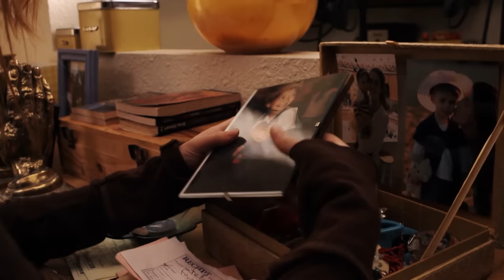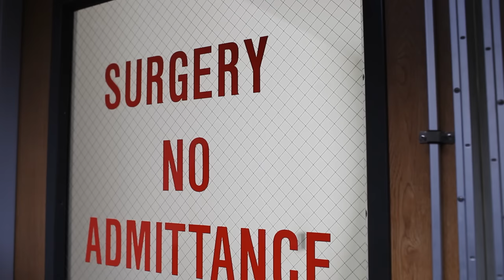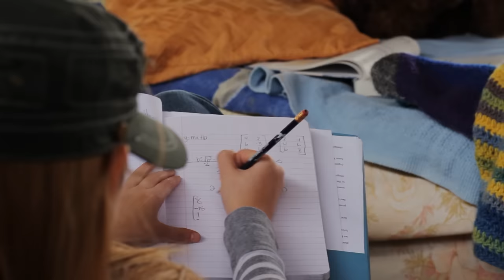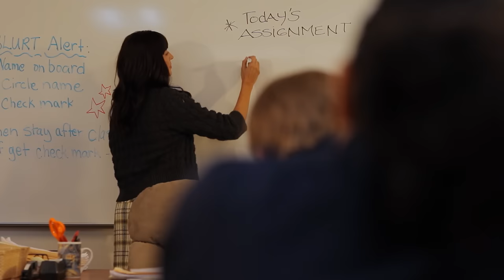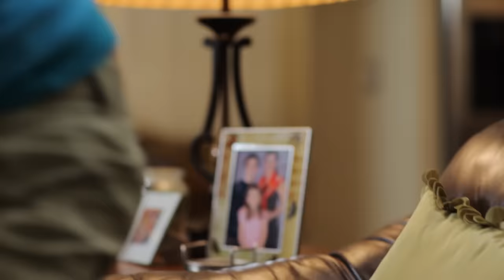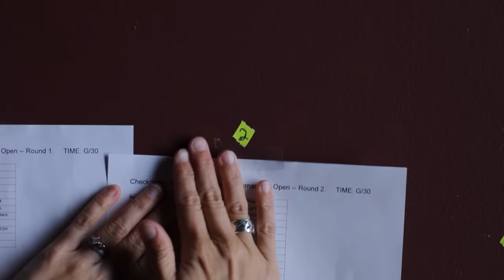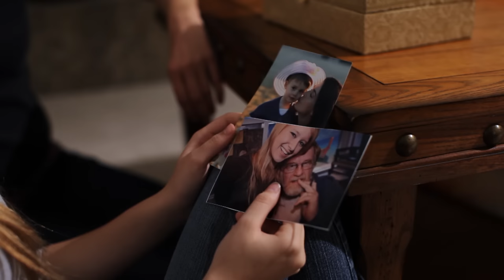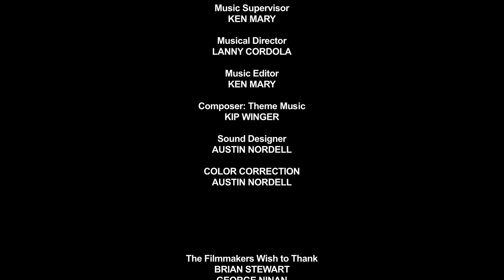Free Movie on You Tube. Under the Bridge. Subscribe Below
Great Soundtrack and Special Appearance by Kindergarden Cop Actor Richard Tyson